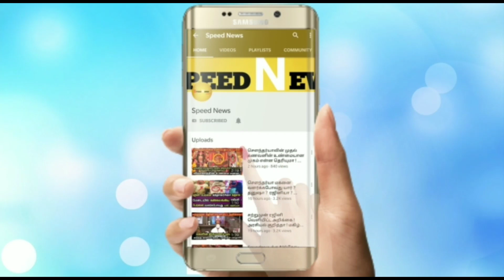நாளையில் இருந்து சிம்ம ராசிக்கு முடங்கியிருந்த எல்லாமே மாறும் !அடுத்து என்ன நடக்கபோது தெரியுமா 2021?